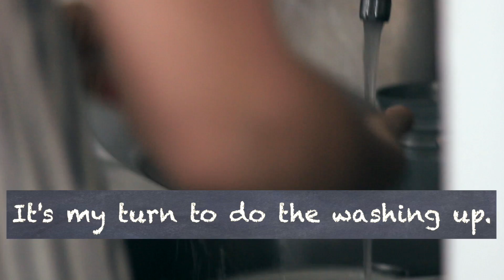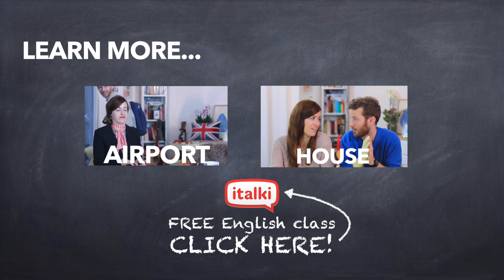🌮 Vocabulario de comida en inglés | Expresiones y ejemplos | Cooking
Para ser un buen chef tienes que ver esta clase de inglés! Vamos a cocinar y cortar, pelar, freír, cocer, batir...

Welcome to the English happiness!

Somos Phillip & Isabel, tus teachers de inglés.

Todos los jueves tenemos una clase de inglés para ti en YouTube. We hope to see you every week!

Subscríbete y activa las notificaciones para no perderte ningún video.

→ Clases:

En este momento no tenemos clases disponibles, pero puedes encontrar cientos de profesores nativos en iTalki.
Al comprar tu primera clase, recibirás $10 de crédito que puedes usar para tu siguiente clase. Aprovecha esta promoción aquí:

→ Audiolibro gratis:

¿Alguna duda? Te lo explicamos

Para nosotros y para la mayoría, la forma más interesante de aprender un idioma es viajando.

Inmagínate viajar a Londres y alojarte en una casa de un inglés nativo. Sound cool?

Queremos compartir contigo este descuento que Airbnb nos ofrece por promocionar su página web. También tienen casas privadas y alojamientos en todo el mundo

→ FAQ:

Where are you from? Phillip es de Cambridge (England, UK) e Isabel es de Madrid (Spain).
Do you teach British or American English? Enseñamos inglés británico.
Are you only friends? Profesionalmente hablando, sí, pero en la vida privada somos una pareja Spanglish.
Can you give me tips to improve my English? Claro que sí, mira este artículo en nuestro blog
“No se como pronunciar una palabra”: búscala en este diccionario online y tendrás la opción de escucha el audio. Mira este ejemplo

See you in a while crocodile!

Phillip & Isabel